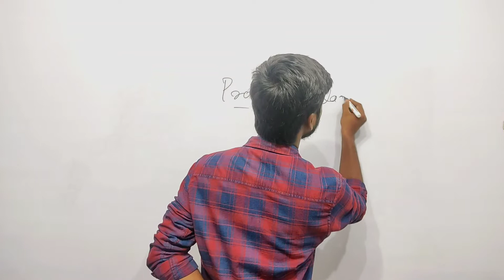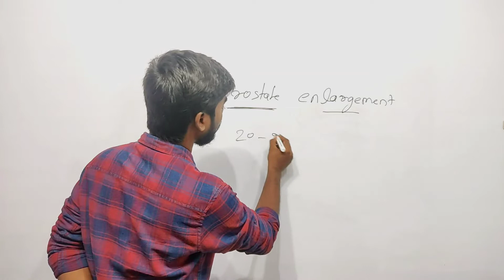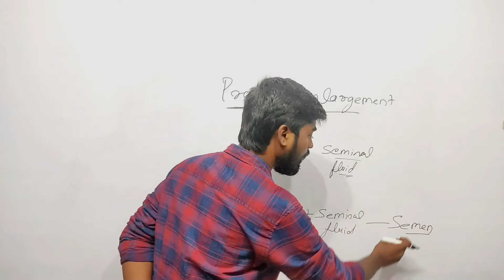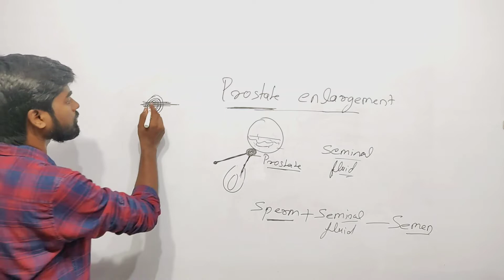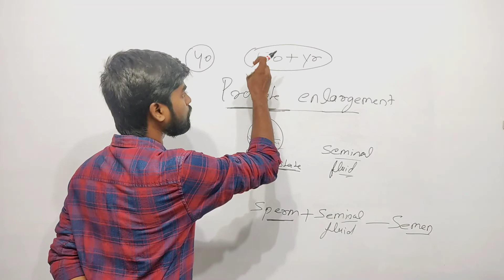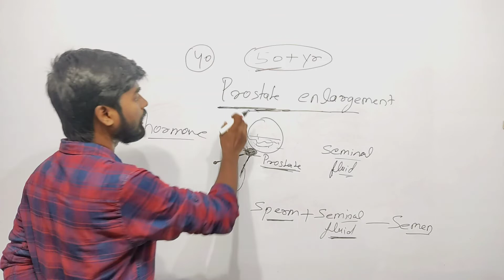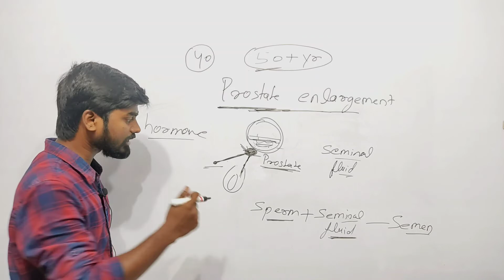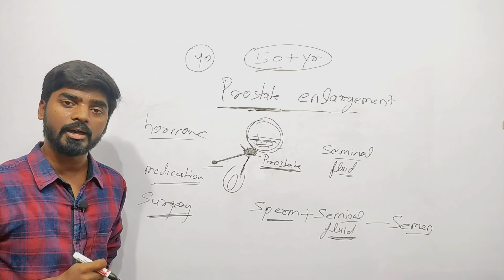Prostate Enlargement बुढ़ापे में पेशाब करने में होती है परेशानी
Benign prostatic hyperplasia—also called BPH—is a condition in men in which the prostate gland is enlarged and not cancerous. Benign prostatic hyperplasia is also called benign prostatic hypertrophy or benign prostatic obstruction.

The prostate goes through two main growth periods as a man ages. The first occurs early in puberty, when the prostate doubles in size. The second phase of growth begins around age 25 and continues during most of a man’s life. Benign prostatic hyperplasia often occurs with the second growth phase.

As the prostate enlarges, the gland presses against and pinches the urethra. The bladder wall becomes thicker. Eventually, the bladder may weaken and lose the ability to empty completely, leaving some urine in the bladder. The narrowing of the urethra and urinary retention—the inability to empty the bladder completely—cause many of the problems associated with benign prostatic hyperplasia.